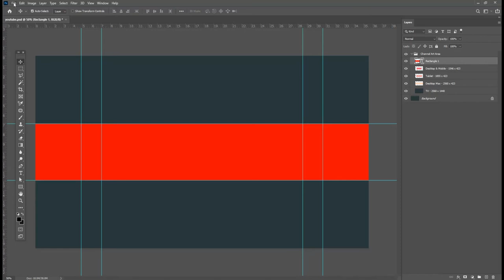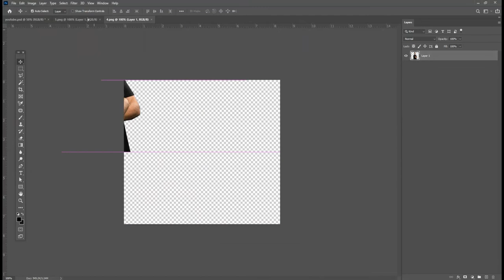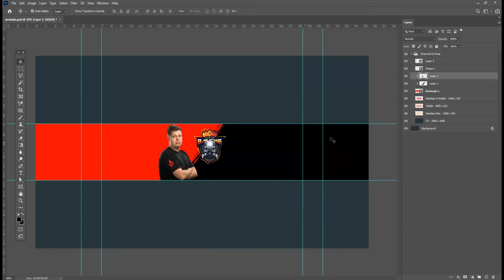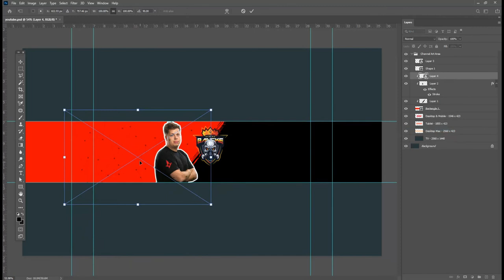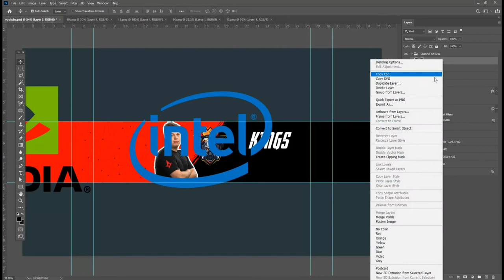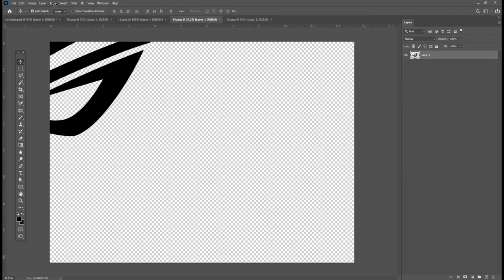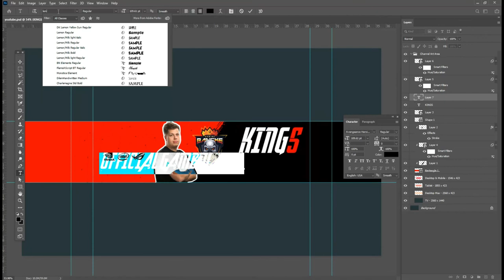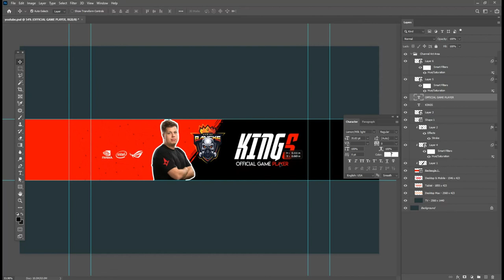How to make creative gaming Youtube Banner tutorial in photoshop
Hey everyone. In this tutorial, I will show How to make creative gaming Youtube Banner tutorial in photoshop. This time I'll take you on a creative journey through the effects of photo-manipulation so that you can make a cool movie poster.

Coronavirus Poster Design Tutorial in Photoshop Urdu/ Hindi